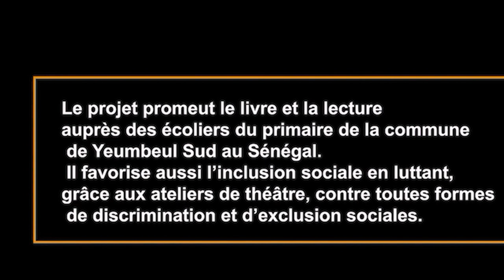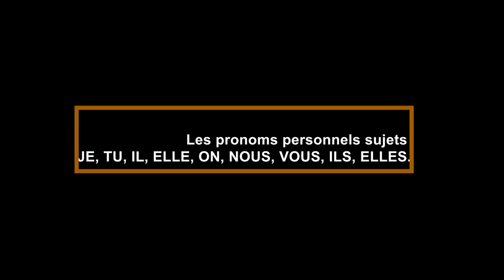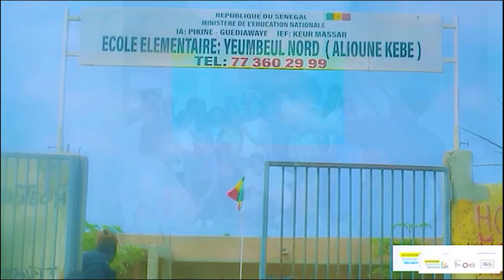Rapport 5 "Yeumbeul en livre"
Apprendre la langue par le sport et la culture